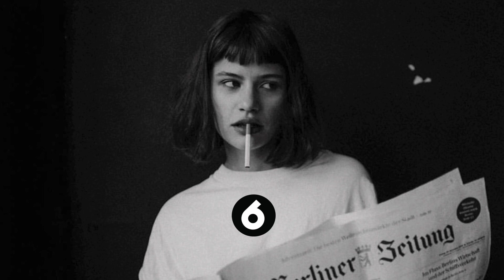Zubi & Anatu - Sugar (Cricket & Avaxus Remix)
☛ Track: Zubi & Anatu - Sugar (Cricket & Avaxus Remix)